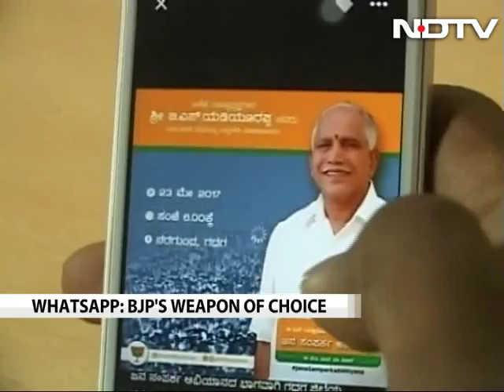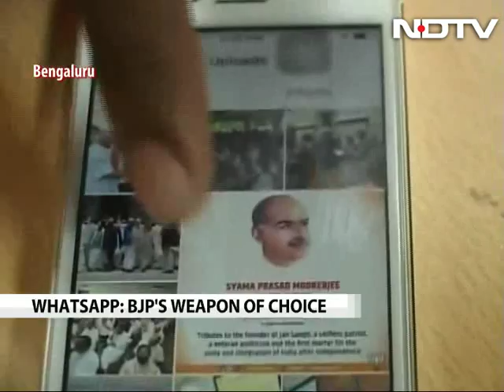As BJP Fights For Karnataka, Key To Strategy Are 5,000 WhatsApp Groups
With just months to go before Karnataka votes, the BJP is training nearly 25,000 volunteers to run WhatsApp groups across the state that will promote candidates and the party's main promises as it tries to wrest the southern state from the Congress. The goal is to create 5,000 groups. The training for those who will run them began six months ago.